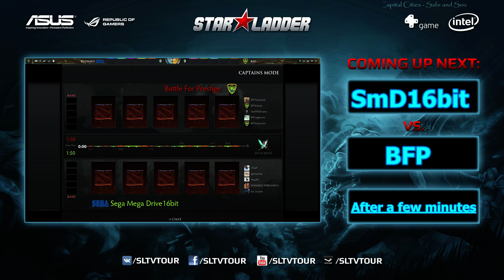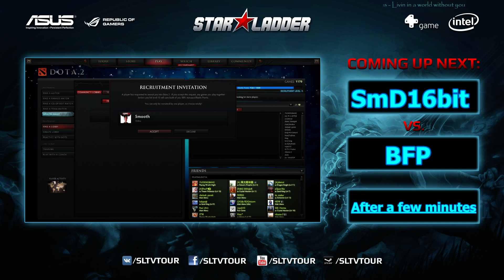+SLTV WeekendCup#104 (22.12.2013) [ SmD16bit vs BFP ] 1/64 by Vrabec